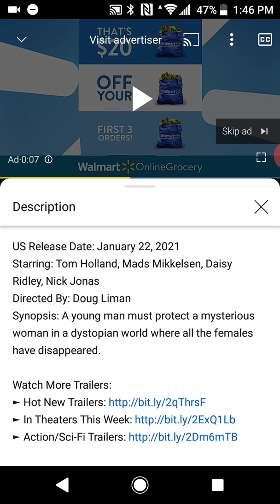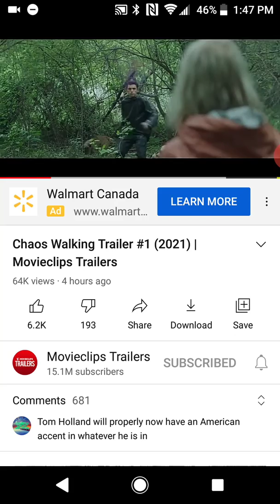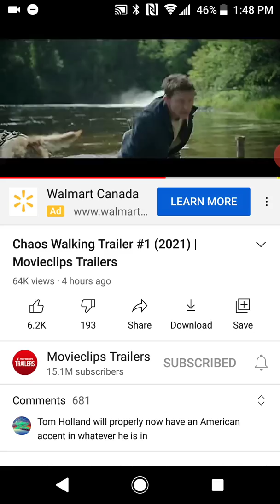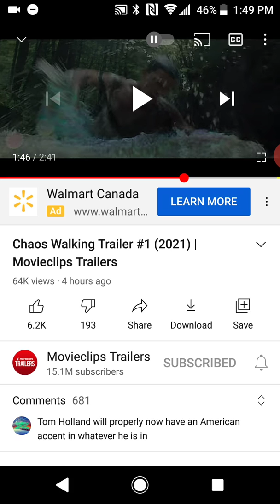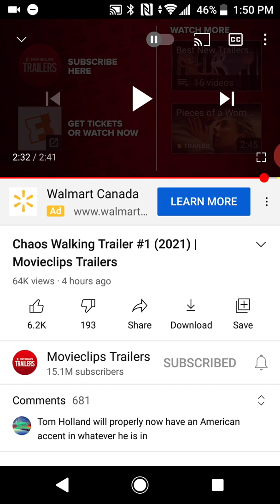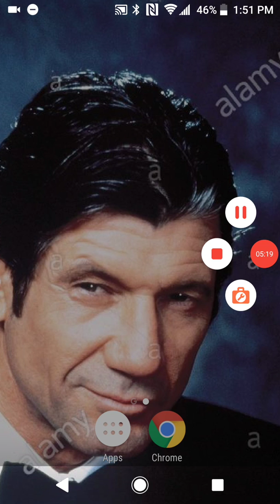Chaos Walking trailer reaction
Looks great 👍